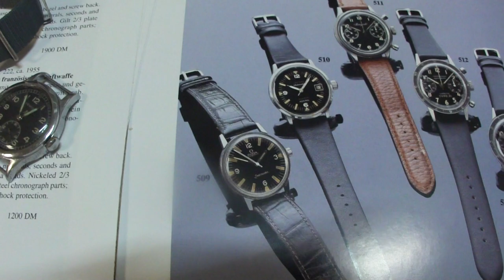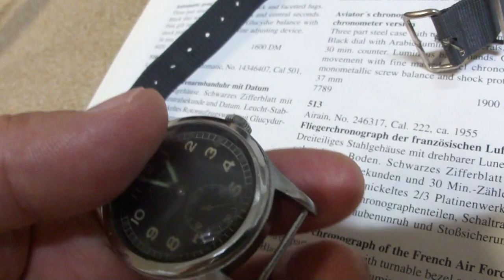VERTEX MILITARY WATCH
VERTEX社の英国軍　ブロードアローの入った手巻きモデルです
ケースがSSステンレス製、機械は手巻き　CAL５９の１５石モデル
裏蓋には、W.W.W. ↑　A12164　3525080　刻印